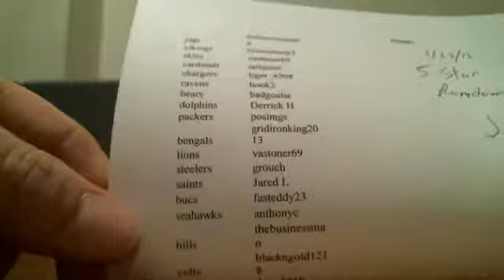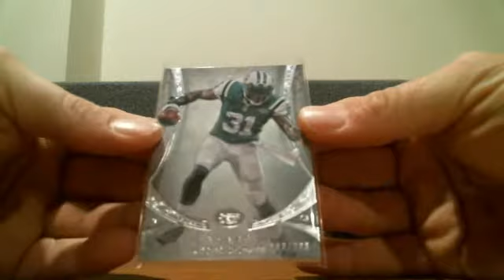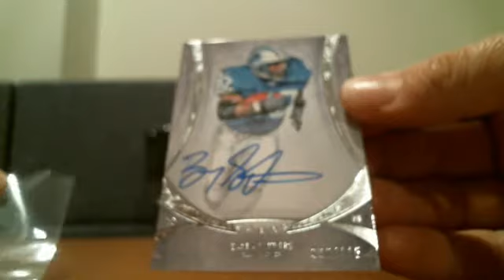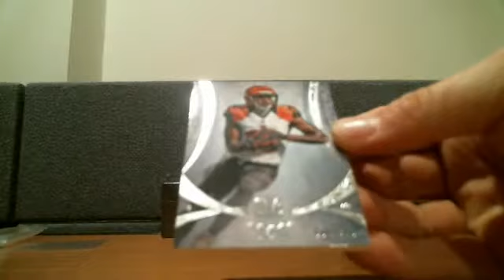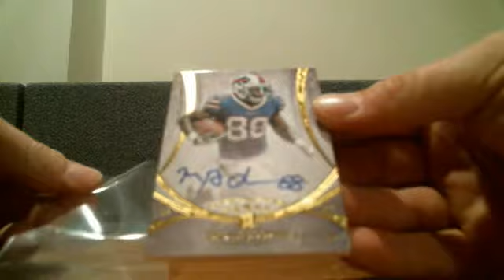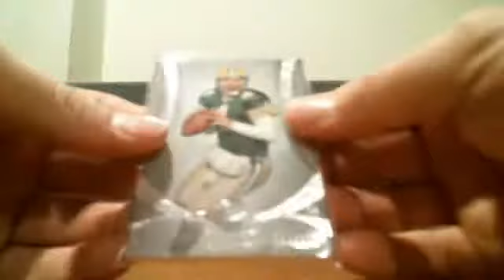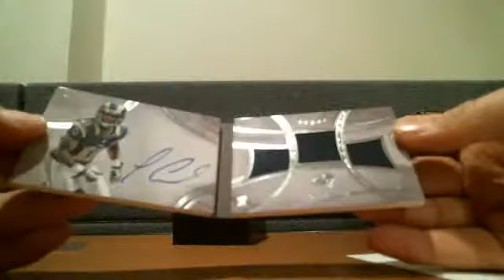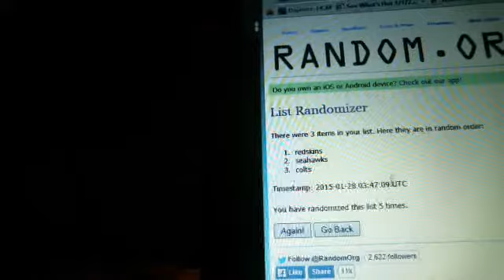Webcam video from January 28, 2015 03:29 AM (UTC)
Tuesday night 5 star Case